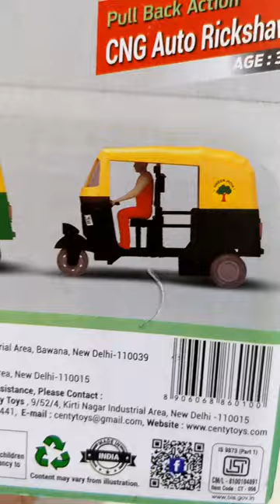Auto Rickshaw Scale Model